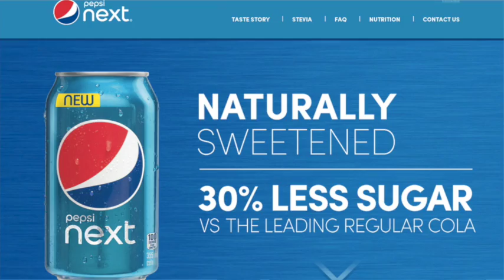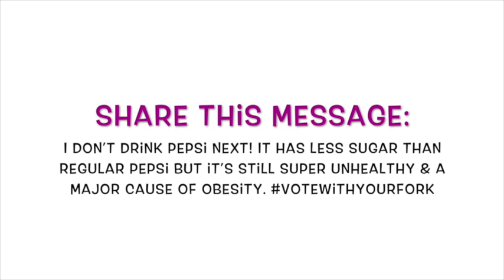Pepsi Next - The next big marketing scam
Unless you have been living in a cave your whole life, my guess is that you've heard of the brand Pepsi. It is one of the biggest cola manufacturers in the world. In general, most soda falls into 2 main categories. There’s the regular soda that is sweetened with either sugar or high-fructose corn syrup, and there is the diet sodas (find out how they can make you gain weight which are sweetened with artificial sweeteners like aspartame. Until recently there hasn’t been a lot in the middle.

Soda companies in recent years have seen their sales slip and one big reason for this is that people are realizing that drinking all this liquid sugar is leading to huge obesity problems and other life threatening health conditions. This year the World Health Organization proposed that we reduce our sugar intake to less than 6 teaspoons per day. Keep in mind that a regular can of Pepsi contains approximately 10 teaspoons of sugar. More than your entire recommended daily limit!

Pepsi has known for years that the sugar and high-fructose corn syrup in their product is one of the major causes of the obesity epidemic in North America. They have chosen to ignore it because as long as sales were going up they really didn’t care.

Now that sales are starting to be impacted and their back is against the wall they have decided to launch Pepsi Next. This is a product that in the US contains 60% less sugar. They basically replaced 60% of the sugar in the beverage with artificial sweeteners. The goal is to create a mid-calorie cola beverage and target people who are weight conscious but don't like the taste of diet soda.

In countries like Canada, France, Finland, the Netherlands, and Australia Pepsi Next has 30% less sugar and the 30% of sugar they removed has beenstevia replaced with stevia (a natural sweetener - derived from a plant). In this case, Pepsi is also targeting the weight conscious consumer. In addition, the use of stevia as a sweetener instead of artificial sweeteners shows me that Pepsi is hoping to capture the health conscious consumer and allure them toward the product with the perception that this product is healthier than it really is.

Stevia is a natural sweetener and is healthier than artificial sweeteners. It is actually a green plant. In fact, I grow it in my garden and it’s crazy-ass sweet (and delicious!). When you buy natural stevia at the health food store to use a sweetener it should look green. They basically take the whole leaf, dry it and grind it up. However, Pepsi doesn’t use that kind of stevia. Pepsi uses a highly refined stevia product where a very specific component of the stevia plant called Reb-A is isolated. The plant stevia does have a bit of a bitter flavour to it. However, the Reb-A component is sweet and less bitter. Pepsi uses this version of processed stevia because their goal is to create a product that has less sugar so that they can market it as healthier but they also want to make sure it tastes the same as their sugar version.

Have you noticed that when companies like Pepsi come out with a product like this they love to draw your attention to the health benefits? Their hope is that it will convince you it is healthier than it really is and encourage you to purchase it/drink it more often. If you look at the Canadian Pepsi Next website for example, you will notice that the first thing they mention in big bold letters is that this product is Naturally Sweetened. Even though there is some processed stevia in the product to replace the sugar it is still full of sugar - one can contains almost 7 teaspoons of sugar which is still more than a full days worth according to the World Health Organization.

As you can see, even though this product does have less sugar, it is by no means a healthy product. There really isn’t anything nutritious about it. It’s still soda, it is still incredibly bad for you and it should still be avoided. Don’t let Pepsi’s fancy marketing trick you into thinking any differently.

What can you do as a consumer to let the world know you care about your health? Share this message to join the movement:

I don’t drink Pepsi Next! It has less sugar than regular pepsi but it’s still super unhealthy & a major cause of obesity.

Plus if you want a little sparkle in your life try adding some sparkling water to freshly pressed orange juice. It’s delicious!

Did you enjoy this article? I would love to hear from you in the comment section below and I would love it if you could help spread the word through social media so we can let the world know that this new Pepsi Next product can't be trusted. Thanks for your help!

In naked health,
Briana